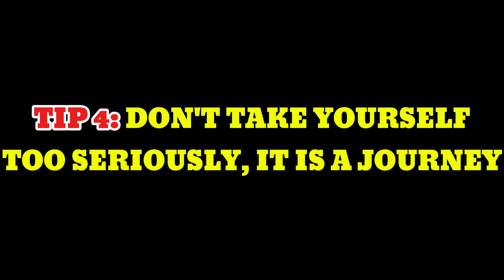The NEW BEST Ways to GROW on YouTube 2024 | Advice I wish I had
0:00 INTRO
1:12 TIP 1 Pre-Make 5 Videos
1:32 TIP 2 Be Consistent
2:20 TIP 3 Identify a Niche
2:41 TIP 4 DON'T TAKE YOURSELF TOO SERIOUSLY
3:37 TIP 5 ENGAGEMENT
4:24 TIP 6 ENJOY THE PROCESS
6:55 TIP 7 PERFECTION DOESN'T EXIST
8:37 TIP 8 STOP ASKING FOR PERMISSION
9:37 TIP 9 BEST WAY TO GENERATE CONTENT IDEAS

Join me as I dive into some of my best TIPS & TRICKS of starting out as a content creator and providing YOU the people with the tools and mindsets required to get you to where you want to go. I have been getting a few questions during my streams in regaurds to this information and for those of you out there who are on the fence about starting a channel of your own, I hope this video encourages at least one of you to take the leap of faith and get after it.

If you're an APEX LEGENDS gamer, WELCOME! You have arrived at the APEX headquarters. We vibin' on our journey to grow. I appreciate each and every single one of you who take the time out of your busy schedules to give me your energy and support. You are the real MVP...just wanted you to know it.

I am just a regular dude who decided to main LOBA way back when...

Here is an example of the better moments I have on stream and I wanted to showcase it for those who may of not had the chance to catch me live. I have a lot of fun putting videos like this together so I hope you all enjoy!

Much love much love!
Banaple_XoXo

If you would like to SUPPORT me further here is the best way:

All proceeds will be used to reinvest back into my set up so that I can continue to improve, grow and upgrade the quality of my streams to come.

I am a small streamer with a DREAM of making it some day. Every little bit goes a long way to helping me get closer to achieving this GOAL!

Apex S22
Apex glitches season 22
Season 22
How to get a win in Apex Legends season 22
How to improve Apex Legends season 22
How to get a 20 kill 4k badge season 22
Apex legends best free weapon skins season 22
Best free game of 2024